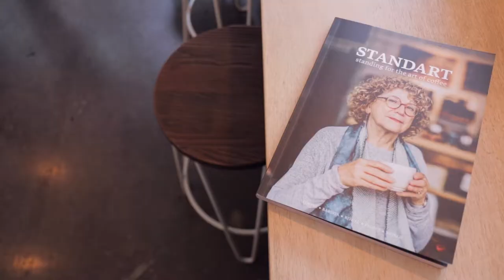Dublin City Speciality Coffee Map - Teaser